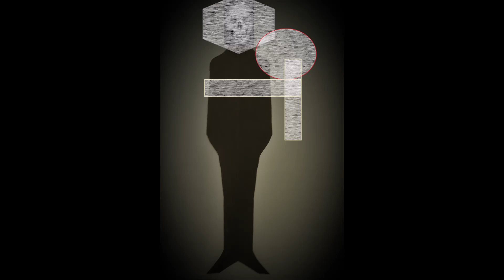Christos Theofilis Greek, born 1956 Computer Art Digital Art New Media Art